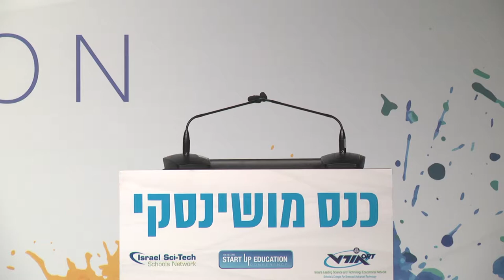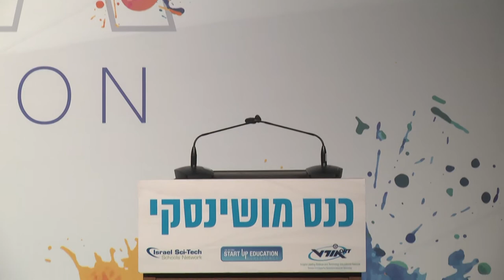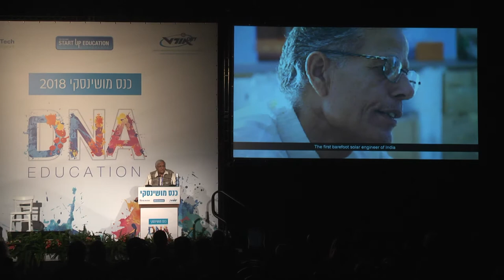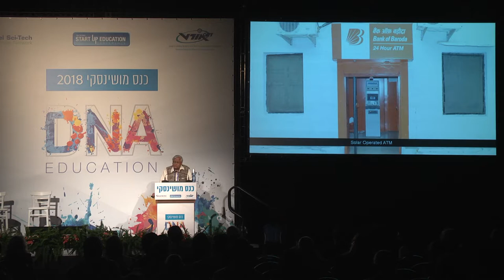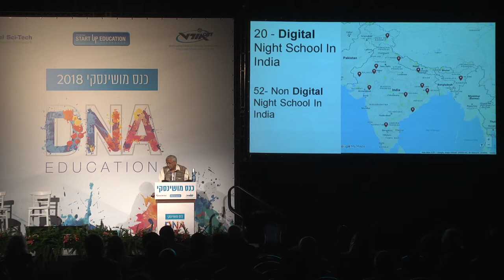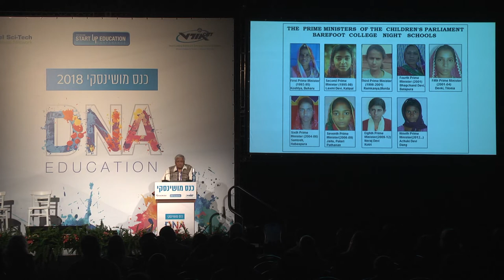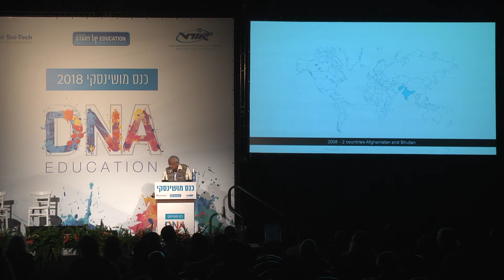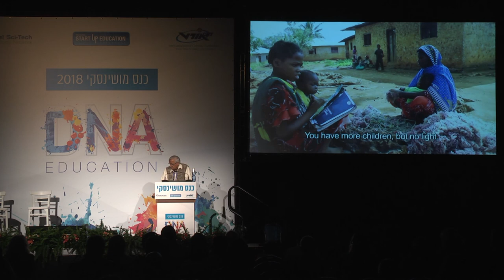Bunker Roy (Lecture in English) Part 1 | רוי בנקר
Bunker Roy, a social activist and educator, and the founder of the Barefoot College in India
רוי בנקר פעיל חברתי ומחנך, ייסד בהודו את "מכללת היחפנים", המנגישה את החינוך לאלפי הודים ואפריקאים באזורים חקלאיים ולא מפותחים. נבחר לאחד מ-100 המשפיעים של מגזין TIME.